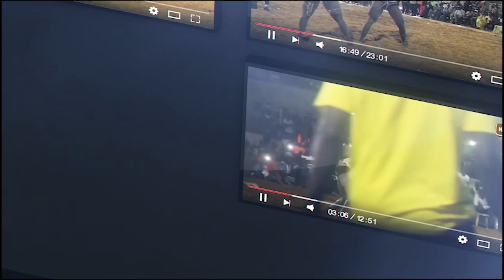Regarder la complicité de Ada Fasse et Siteu Bou Ngor ''Siteu Bou Ngor moy sama mbeur...''